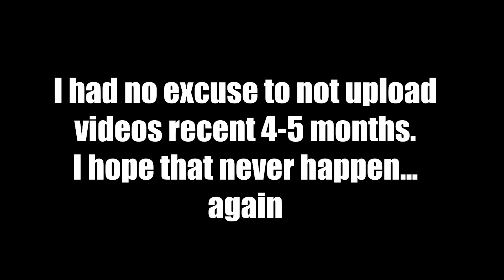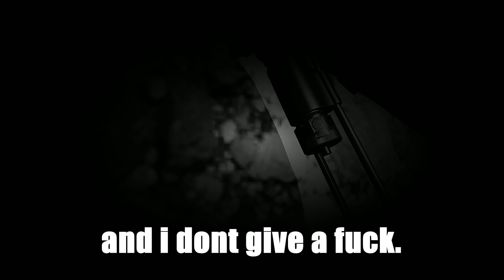Arma Degenerates Ep: 8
Best way to support me is to share this to your friends and communities, oh and dump a like. Also visit my friends' channels to show them same support.

I accept constructive criticisms, good way to improve. (keep in mind the 50% hearing loss tho XD )